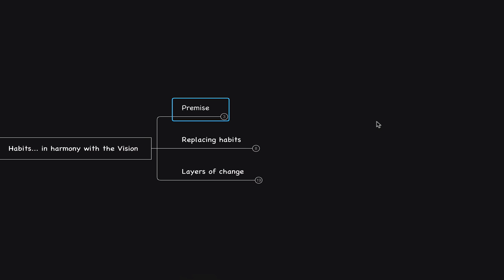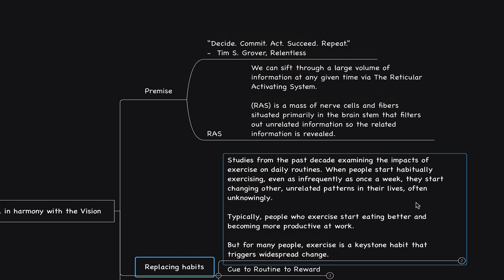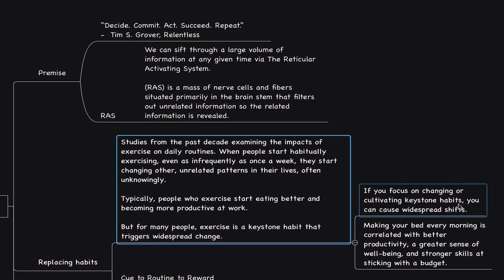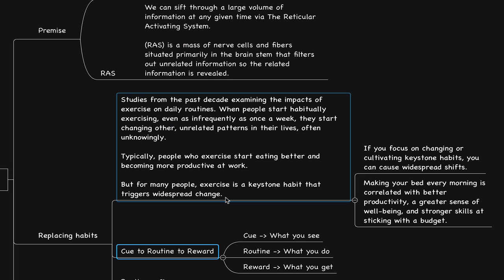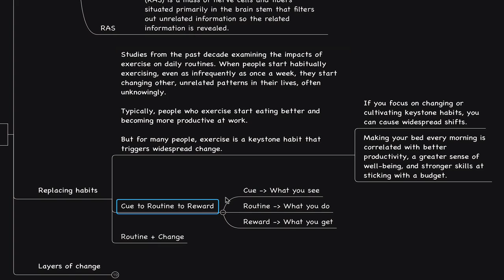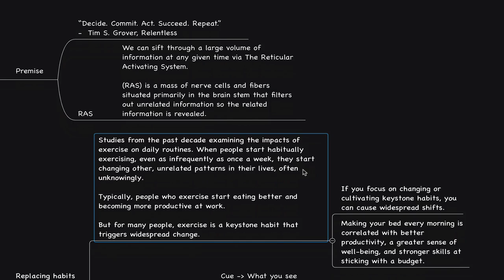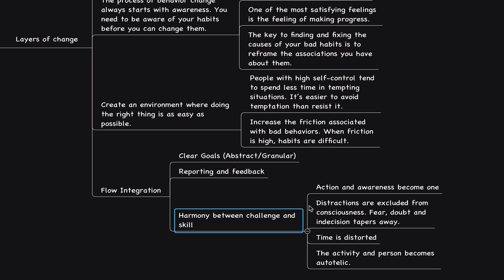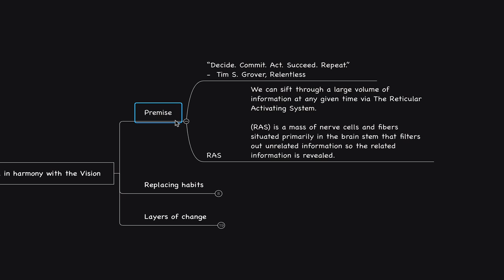HABIT POWER... The Pathway to Unwavering FOCUS! (Atomic Habits + Flow + The Power of Habit)